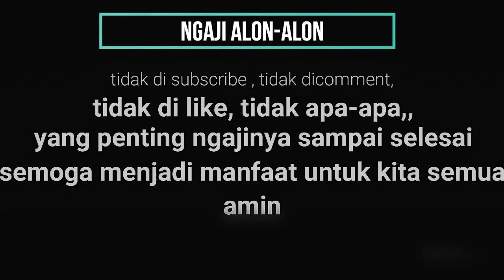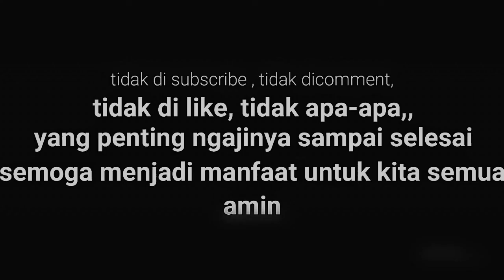BUYA ARAZZY HASYIM - PERANG SUDAH DIMULAI, JANGAN MUNDUR !!!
AMIN